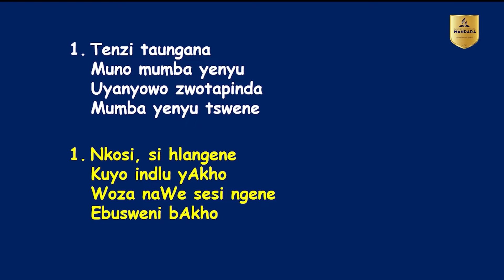SDA CHURCH MANDARA || PR. M. KAMBIZI || WHY IS IT A BIG DEAL? || 28 SEPT 2024 || 8:00AM